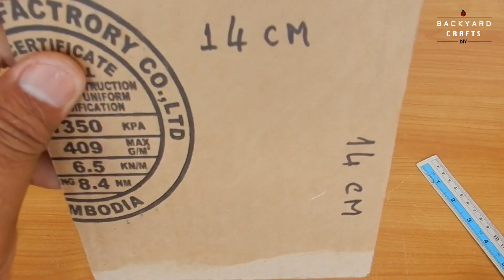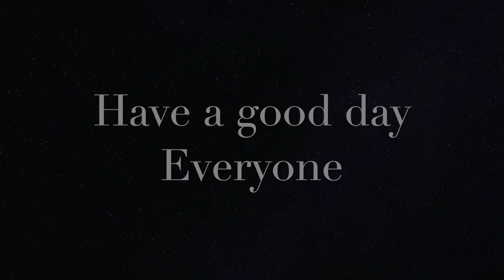Building an Easy Cardboard Villa House #134 | Craft Idea to try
Hi, everyone!! Today we are going to make a medium difficulty cardboard villa house. You can follow this step by step instruction if you are interested in building one. It’s our 134th video about cardboard craft idea. Thank you for your support!!!

Main Materials you can find around your house:
- Cardboard & Glue gun
- Other Decoration for Backyard Garden